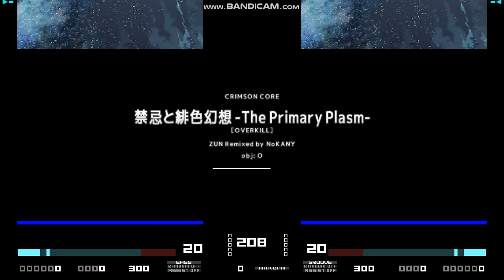禁忌と緋色幻想 The Primary Plasm OVERKILL